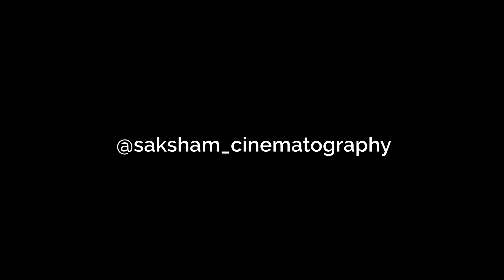Kumortuli | Kolkata | Saksham Cinematography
Kumortuli is a traditional potter's quarter in Northern Kolkata, West Bengal. The city is renowned for its sculpting prowess, which not only manufactures clay idols for various festivals but also regularly exports them.

I'll make sure to improve the video quality...
This sequence is shot entirely handheld on Nikon d5300

Also Watch:-